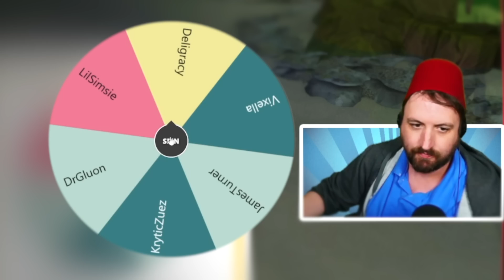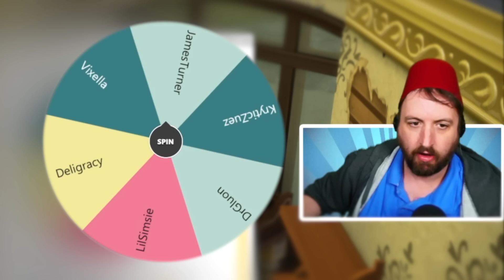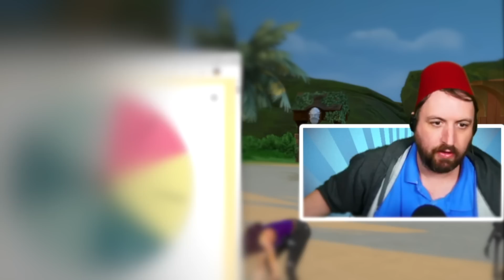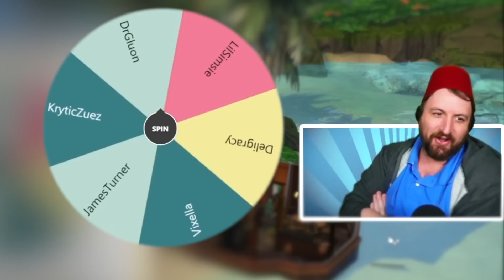The Sims 4 Multiplayer We Have Only 3 Days to Live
eapartner James Turner Vixella Lilsimsie KryticZeuz Deligracy and I are all stuck on an island and we only have 3 days to live. can we raise enough money to buy the cure in time or will we all die?! The Sims 4 Multiplayer mod is pretty amazing, lettings you and your friends play online together!